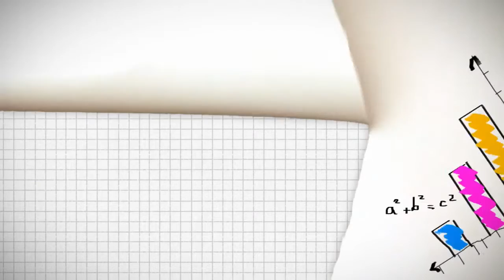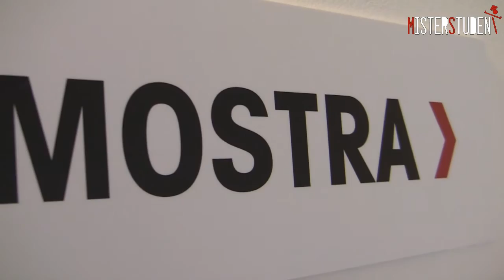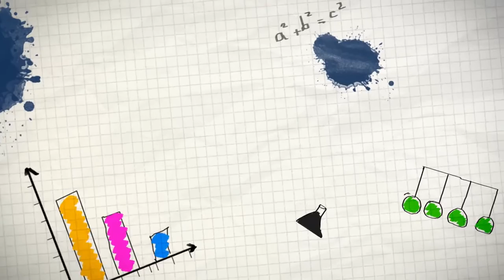Mostra "Dino Pedriali. Pier Paolo Pasolini 1975-1999"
Ultima giornata della Mostra "Dino Pedriali. Pier Paolo Pasolini. Nostos-Il ritormo. 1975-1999". Salerno, Palazzo Fruscione, 26 febbraio-16 marzo 2016. La mostra ha ospitato, nella splendida cornice di Palazzo Fruscione, le storiche fotografie che Dino Pedriali, uno dei piu' importanti fotografi a livello internationale, fece a Pasolini pochi giorno prima del suo assassinio. Organizzata dall'Associazione Tempi Moderni., la Mostra ha bist un susseguirsi di numerosi seminari. Nel giorno di chiusura, Stefano Pignataro (Presidente Consiglio studenti Dipart.di Studi Umanistici - Universita' degli studi di Salerno e collaboratore delle pagine culturali de La Citta', ha discusso in un seminario de "Gli elementi comuni in Pier Paolo Pasolini: da Ragazzi du Vita a Salo'. Letture di passi scelti a cura di Bianca Somma